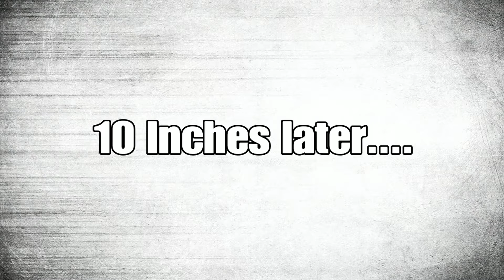GTA V Online - TROLLING THE BIGGEST NOOB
And I might see you on GTA V ONLINE.